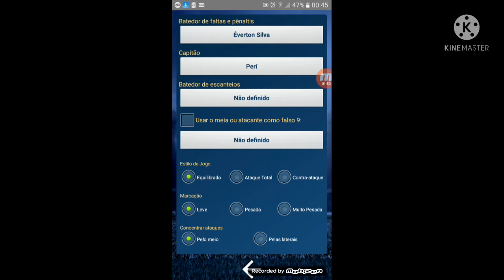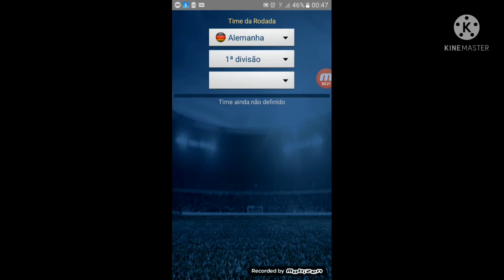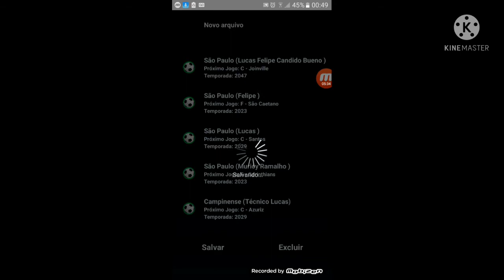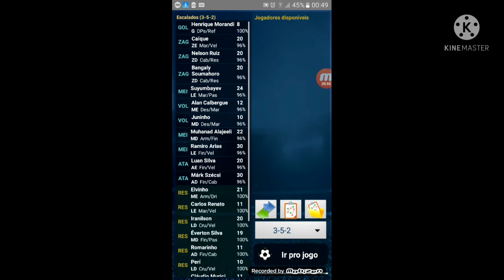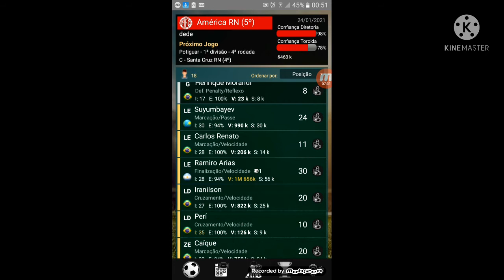Como ter grande posse de bola e finalizações com a formação 3-5-2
Fala ai seus monstros fãs de Brasfoot Beleza. Então estou aqui para avisar pra quem é novo no Canal que eu vou começar as temporada dos times que vocês escolheram para eu criar no Brasfoot vai ser top, e para vocês que ainda não escolheu deixem nos comentários dos meus videos que eu vou ver e análise para ver se segue as regras mais fiquem tranquilo que essas regras são simples.

1- O time que escolherem prescisa ter ganhado uma competição importante

2- Prescisa ser um time que tenha formação titular que de se pra min pesquisa quando for criar o time

3- Não prescisa ser times de futebol pode ser desenho animado seriado programas de TV e etc.